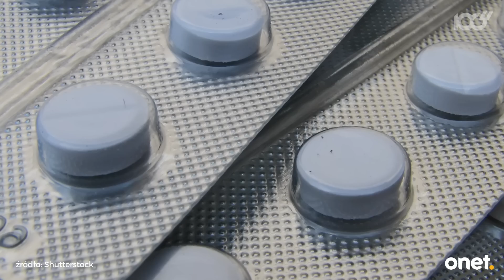Silna burza elektromagnetyczna 21 listopada! | Onet100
Silna burza elektromagnetyczna spodziewana w poniedziałek. Może spowodować problemy z działaniem urządzeń elektronicznych oraz wpłynąć negatywnie na nasze samopoczucie.